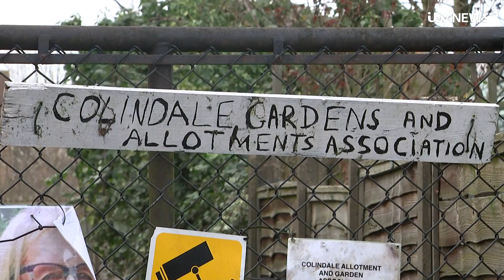Family pay tribute to elderly mother murdered at allotment by ‘wicked’ killer | ITV News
The family of an 80-year-old widow who was strangled at her allotment have described her death as the actions of “one wicked individual”.

Colindale allotment secretary Lea Adri-Soejoko was attacked by fellow plot-holder Rahim Mohammadi, 42, in February last year.